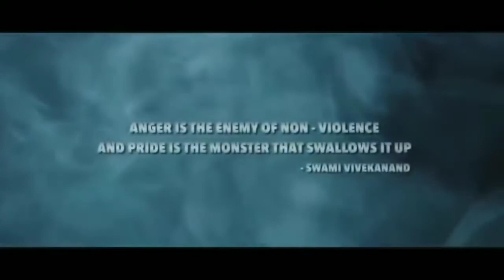Trailer 2019 ail